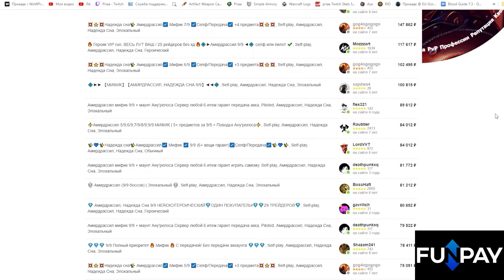Четвёртое открытие хранилища в 1 сезоне 09.10.24 | World of Warcraft: The War Within 11.0